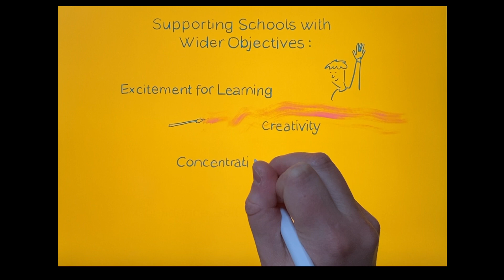Musician in Residence Programme | MishMash Productions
To celebrate our entry into the Arts Council England funded National Portfolio we've created 4 little teasers of our work.

This second video focuses on our fabulous Musicians-in-Residence programme.

With many thanks to our Creative Director, Sophie Rivlin, for the wonderful illustrations